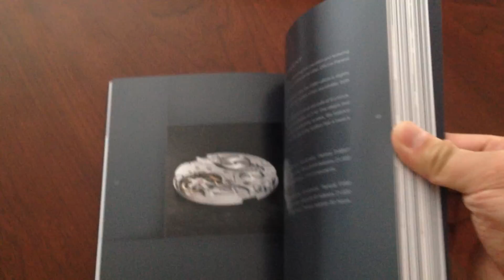Panerai collection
such classic looks